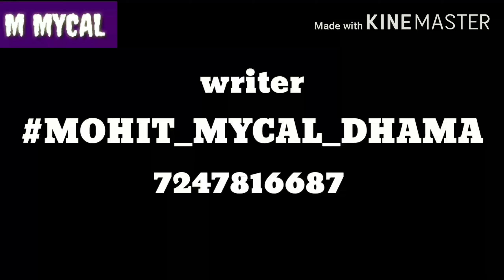KASHUTTE COMEDY VIDEO ||RK NEHRA||SK NEHRA||MOHIT_MYCAL_DHAMA 7247816687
KASHUTTE comedy video

Writer MOHIT MYCAL DHAMA
PRODUSIR - RK NEHRA
DICTATOR MOHIT MYCAL DHAMA